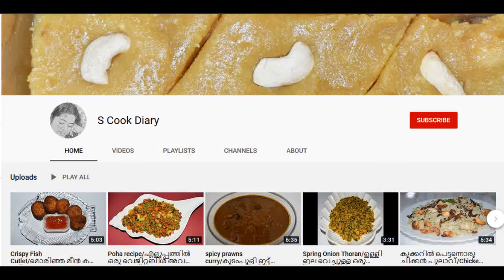വീട്ടിൽ ഉണ്ടാക്കാം നല്ല കറുമുറ സ്നാക്ക്സ്/ Crispy Snacks Recipe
Easy Snacks Recipe/Simple Method